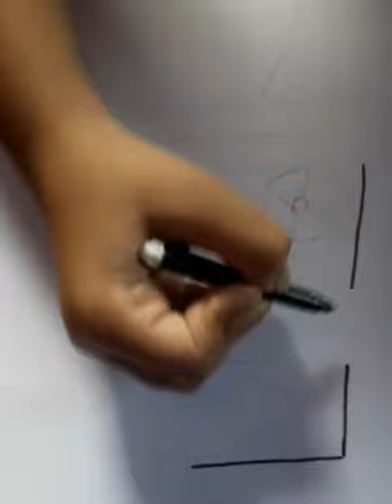How to draw a cute drink|Very easy and simple.